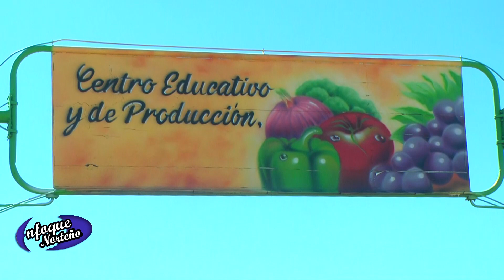2ºBloque Enfoque Norteño 15 4 23 Pichi Huinca celebro la cuarta vendimia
Pichi Huinca, el pasado viernes 31 de marzo se realizó la carta vendimia en el Centro Educativo y de Producción de esta localidad, con la concreción de su cuarta vendimia la localidad de Pichi Huinca logro demostrar que con esfuerzo y trabajo los resultados llegan.